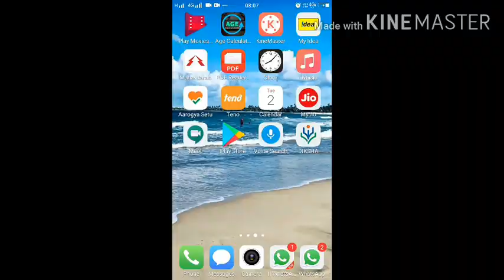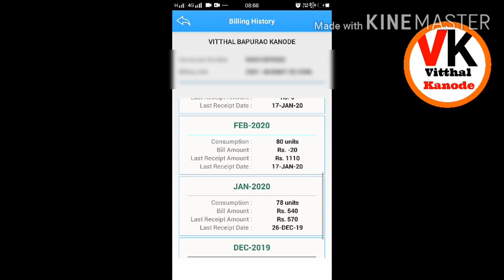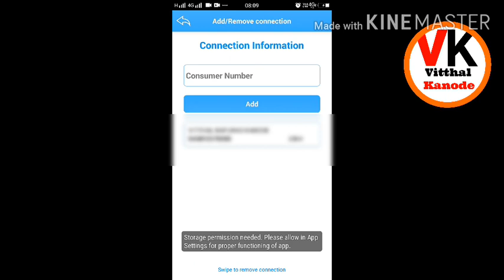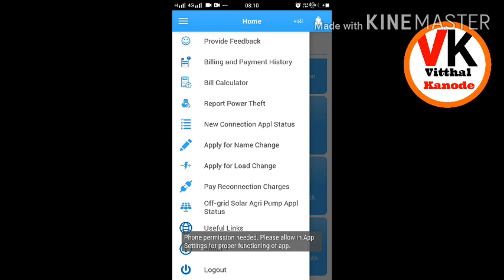घरातील लाईट electricity संबंधीच्या सर्व समस्यांपासून सुटका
घरातील लाईट electricity संबंधीच्या सर्व समस्यांपासून सुटका mahavitaran problem घरातील लाईटचे समस्या बिजली की समस्या से छुटकारा घर बैठे बिजली कैसे भरे ऑनलाइन लाईट बिल कैसे भरे
माझे टेलिग्राम चॅनेल ला सबस्क्राईब करण्यासाठी खालील लिंक वर जाऊन चॅनल सबस्क्राईब करा. त्यावर तुम्हाला सर्व व्हिडिओज व शैक्षणिक अपडेट मिळेल.
Vitthal Kanode
Information and education